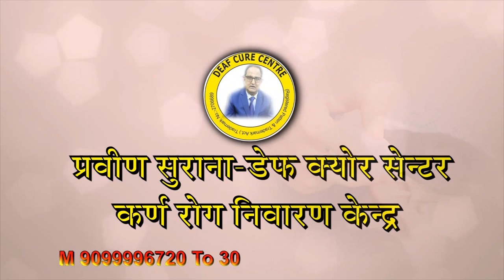Ujjain Patient Take a Treatment Great Blessing || Praveen Surana || Deaf Cure Center || Ahmedabad